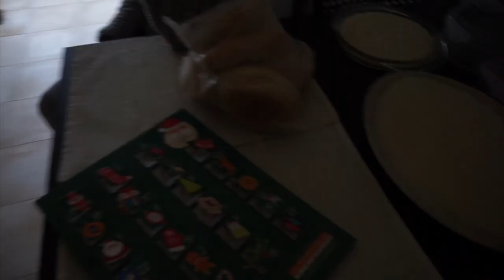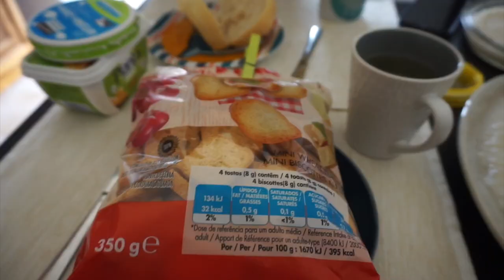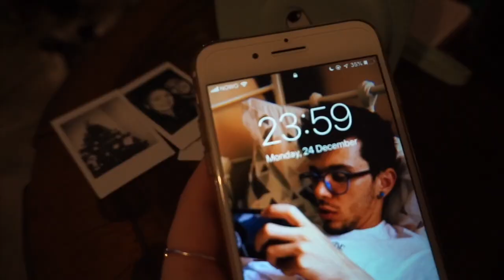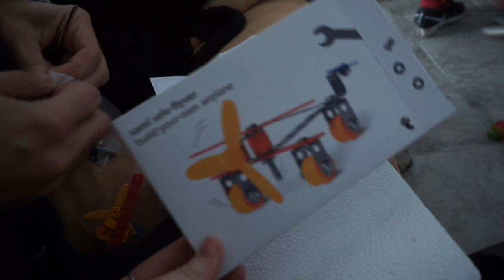christmas vlog 2018 🎄 | Becca Hard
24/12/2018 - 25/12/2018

Where you can find us:
- Joao's Instagram: @_joao.afonso_
- Elvis' Instagram: @imelvisthepug

xo Becca